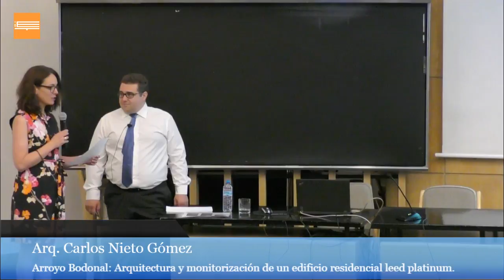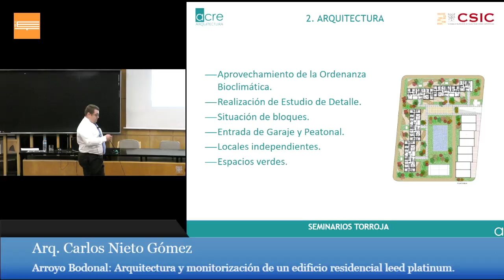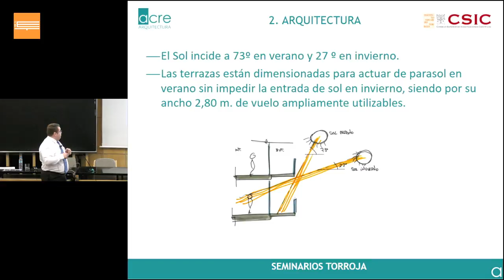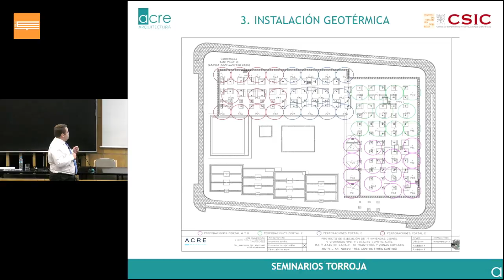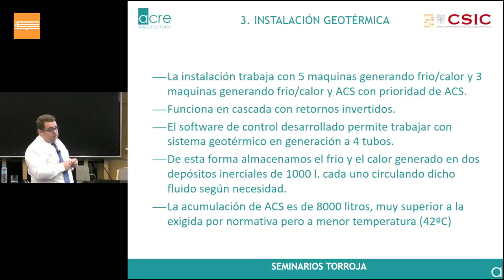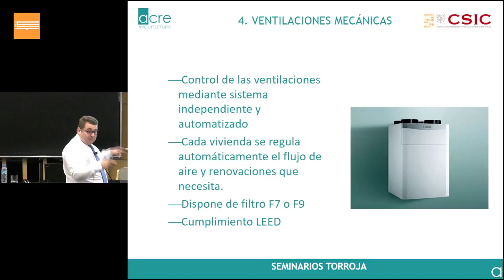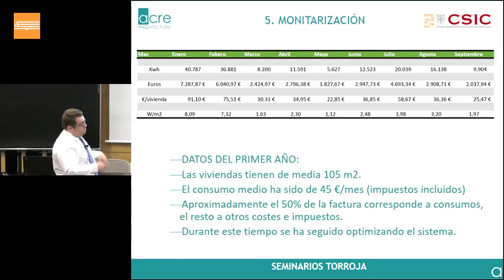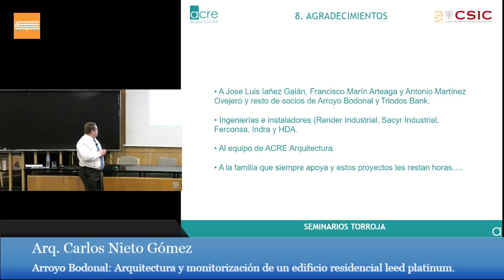Seminarios Torroja. Arroyo Bodonal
28 de junio de 2018. 12:00h. Instalaciones IETCC Serrano Galvache, 4
Arroyo Bodonal: Arquitectura y monitorización de un edificio residencial leed platinum.

Arroyo Bodonal supuso una innovación radical en el panorama inmobiliario internacional, ha significado un antes y un después en la forma de entender la edificación residencial. Basado en una arquitectura respetuosa con el medioambiente y energéticamente muy eficiente ha demostrado que la sostenibilidad no es solo para pequeñas viviendas unifamiliares sino que ha llevado el concepto a gran escala inaugurando una nueva forma de construir que ha sido seguido por el mercado inmobiliario.
Por estos motivos ha sido ampliamente galardonada nacional e internacionalmente, recibió el premio a la mejor instalación geotérmica de la Comunidad de Madrid, premio de  ASPRIMA a la mejor iniciativa en eficiencia energética y obtuvo la calificación de LEED PLATINUM otorgada por el USGBC de Estados Unidos siendo el único edificio residencial que lo ostenta en Europa.
De la mano del arquitecto autor del proyecto, Carlos Nieto Gómez, nos descubrirá y describirá las estrategias arquitectónicas de diseño y de instalaciones que han conseguido obtener un edificio con los más altos estándares de confort, calidad, sostenibilidad y eficiencia energética. Así mismo tras 3 años de monitorización se puede comprobar la correlación entre los resultados previstos y el funcionamiento real del edificio.
Ponente
Carlos Nieto Gómez es arquitecto y arquitecto técnico, ha cursado sus estudios en la Universidad Politécnica de Madrid, Universidad Alfonso X el sabio y en el Horsens Polytechnic de Dinamarca.  Supero los cursos DEA y actualmente está elaborando su tesis doctoral. Esa socio Director de ACRE Arquitectura, estudio con más de 15 años de experiencia en el sector de la arquitectura y el urbanismo. ACRE Arquitectura destaca por elaborar una arquitectura  con el usuario como centro del proyecto , dotando a sus edificios de escala humana, confort de uso y sostenibilidad y respeto por el medioambiente.
Actualmente y siguiendo la misma línea de trabajo implantada hace varios años, se están desarrollando proyectos residenciales, hoteleros, terciarios e industriales basados en los mismos conceptos que inspiraron Arroyo Bodonal y mejorándolos con los avances técnicos de vanguardia.
Carlos Nieto ha colaborado y ha sido autor de diferentes publicaciones en diferentes medios de comunicación, también ha participado en programas de radio y reportajes de TV como ejemplo de arquitectura sostenible.